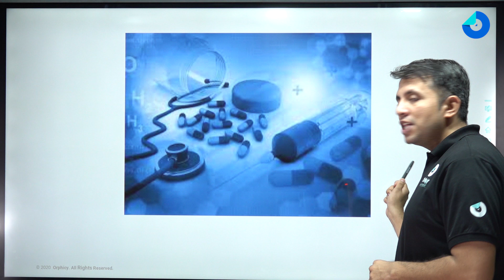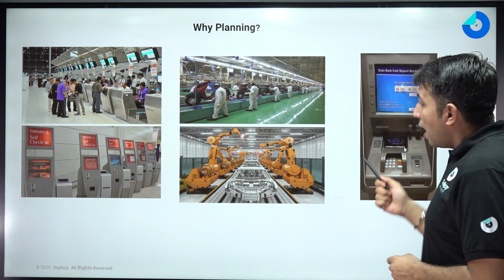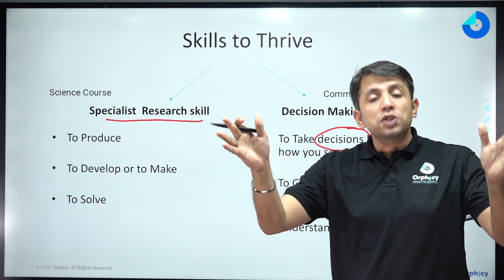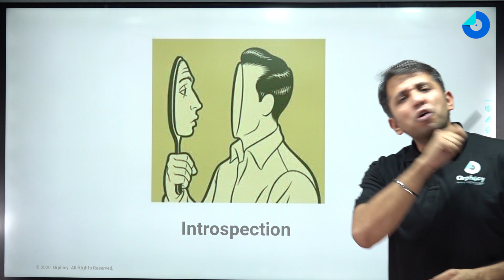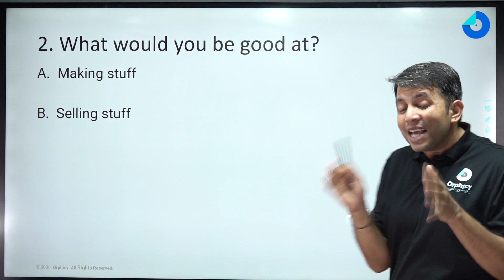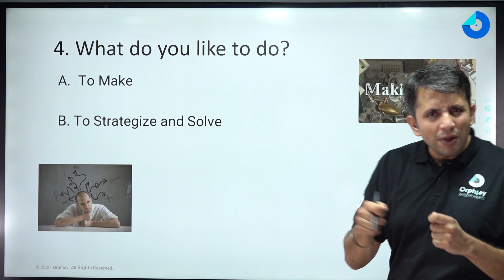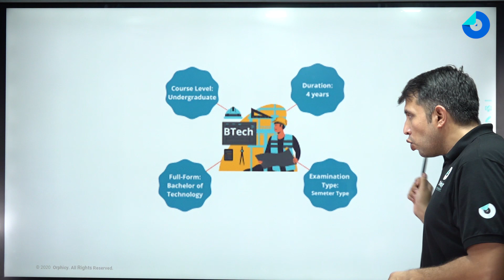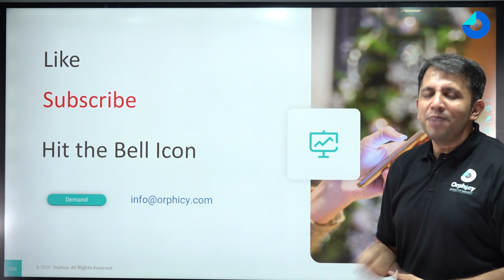Science Vs Commerce | Careers in Science and Commerce | Ujjwal Nagar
Selecting a career path in today's world is a challenge if not done in a guided manner. One of the most life defining decision that a student as well as a parent takes is the selection of stream after getting done with 10th std. This knowledge capsule addresses this dilemma from a logical and scientific perspective and intends to make one's career decision making smooth and more rational. Not just gyan - an activity based approach helps engage students in the decision making process so that they win their very first battle of their career : Science Vs Commerce.

Drop your queries or concerns in COMMENT section.